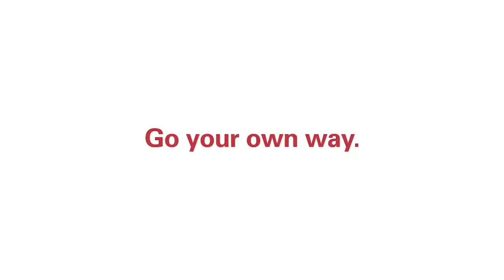Oris - Big Crown Pointer Date 80th Anniversary Edition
Showcasing the new Big Crown Pointer Date 80th Anniversary Edition from Oris. View the timepiece here: